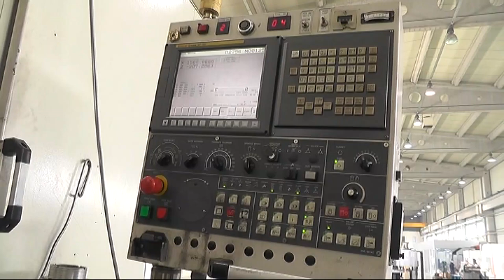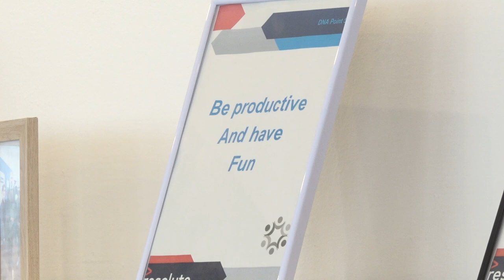PODRŠKA ZA MLADE KROZ PROJEKTE START UP I ZIP CENTRA